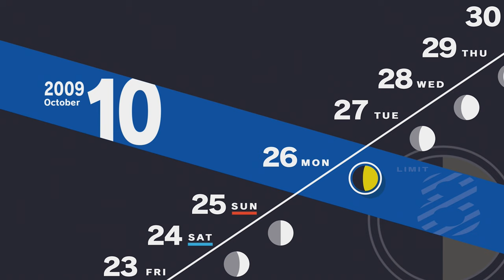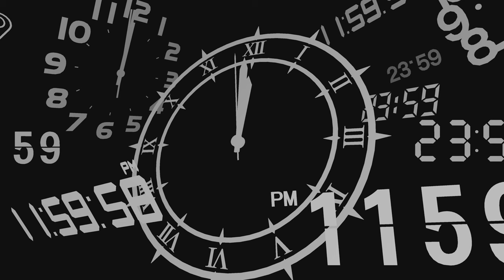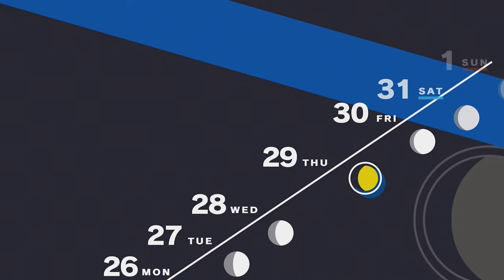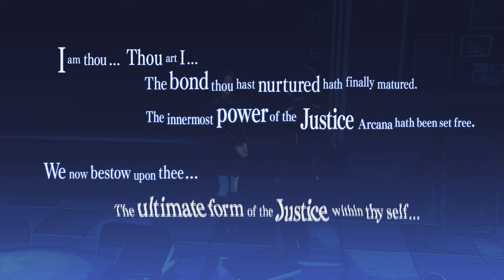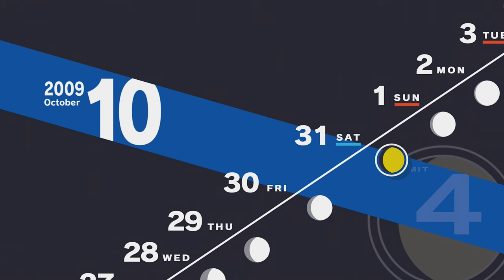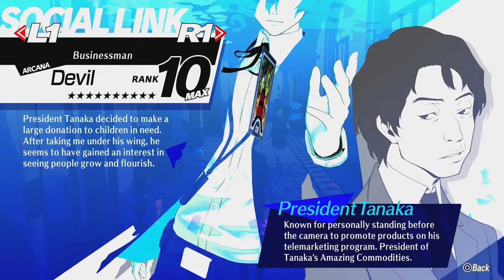PERSONA 3 RELOAD - Gameplay & Walkthrough Part 62 - Peak Performance!! (No Commentary)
It's that time! We max out ALL our social stats, and we display the picturesque, the most glorious of all, the peak (male) performance!

- SOURCES/CREDITS -

Soundtrack name: White Bat Audio - Afterglow

- FOLLOW ME -

► Or take in the wonders of real life Alpha on Instagram

► Microphone: Rhode NT-USB
► Audio Editing: Audacity/FL Studio/Sony Vegas
► Main Editing software: (Sony) Vegas 20
► Recording consoles: Elgato Game Capture HD/OBS
► Recording software: OBS (Mostly)/Streamlabs/Xsplit
► Picture editing & thumbnails: Paint.NET/Other